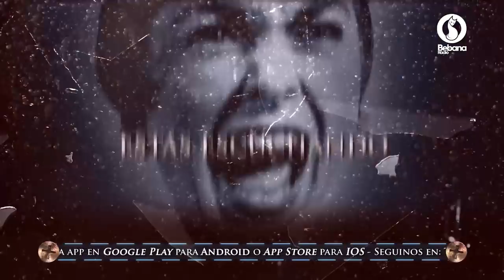Trasnoche Paranormal Lunes 9 de Noviembre de 2020 Bebana Radio